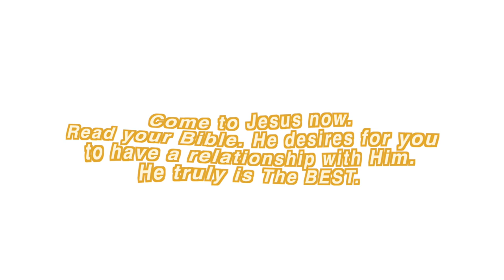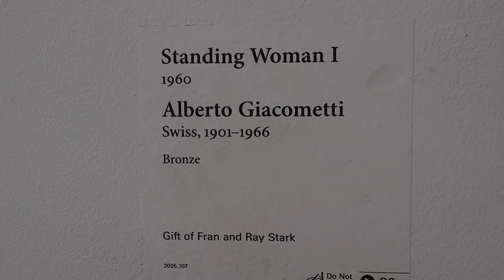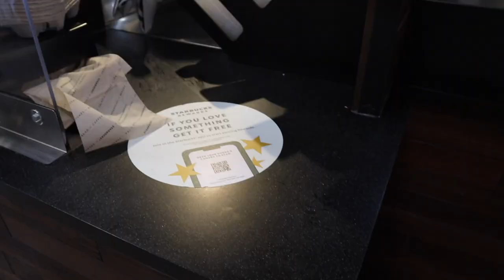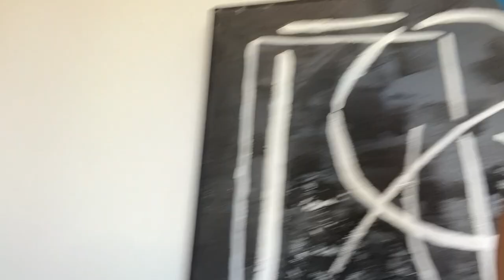WEEKLY VLOG | apartment hunting in Los Angeles, museum adventures & more *MOVING TO LA PART 6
Hope you all have been having great week. In this video, I vlog my week in my life and it was so quite fun! I went apartment hunting with my sister where we toured so many apartments. hopefully, you all love this video as much as I do and maybe find it helpful as well 🤍

1 Timothy 4:12 "Let no man despise thy youth; but be thou an example of the believers, in word, in conversation, in charity, in spirit, in faith, in purity." Amen

Music by Fiji Blue - Only When I Look into Your Eyes

my instagram 🤍 @brownedknees